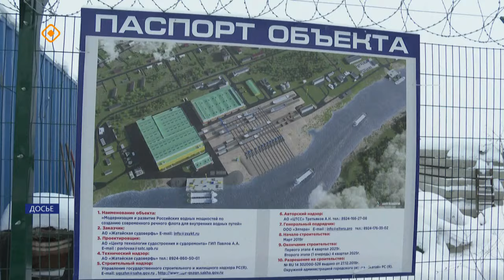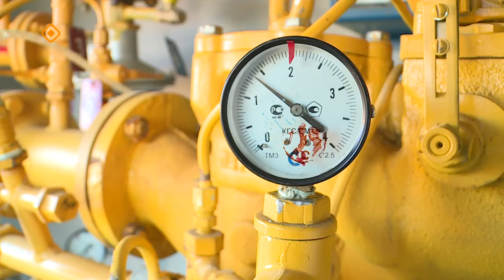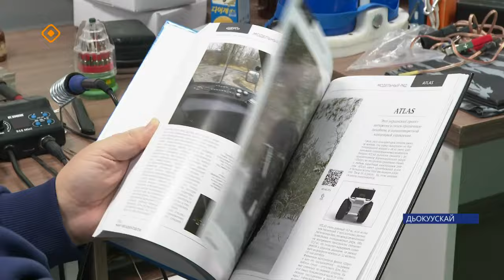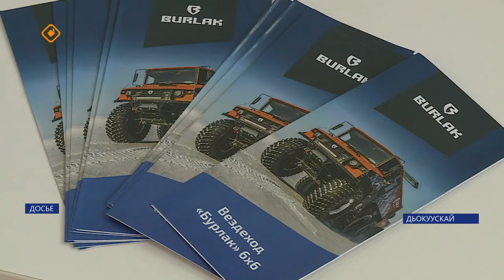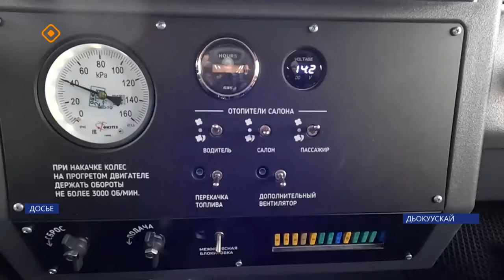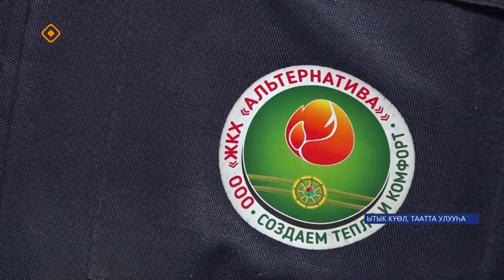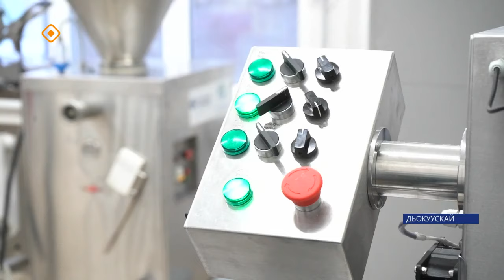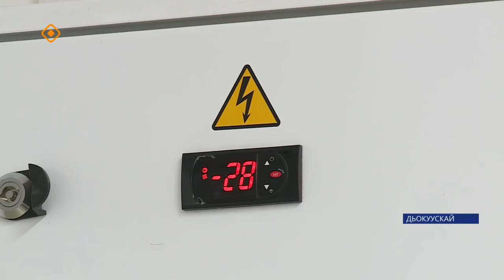Күнтэн күн. «Саха Сирэ» информационнай биэрии (23.12.23)